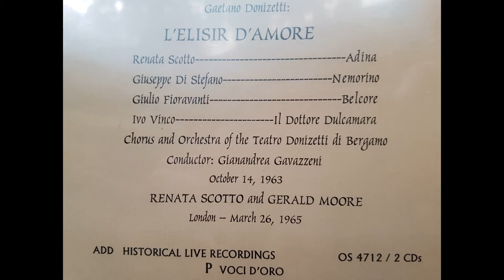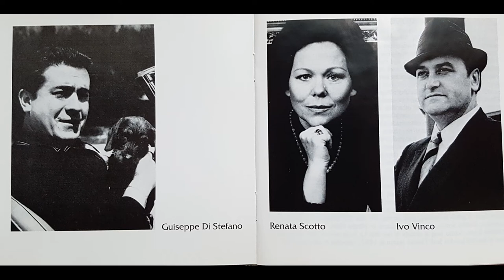Giuseppe di Stefano in L`elesire d`amore, part 2. 1963. Teatro Donizetti di Bergamo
The greatest Giuseppe Di Stefano in Donizetti's opera L`elesire d`amore. The singer appears before the audience in absolute grandeur. Playing with the voice - the subtlest nuances - from pianissimo to fortissimo, support on the diaphragm, free singing breathing. Incredible audience: what enthusiasm! The audience bursts into applause.

Il grandissimo Giuseppe Di Stefano nell'opera L`elesire d`amore di Donizetti. Il cantante appare davanti al pubblico in assoluta grandezza. Suonare con la voce - le sfumature più sottili - dal pianissimo al fortissimo, appoggio sul diaframma, respiro  libero. Pubblico e` incredibile: che entusiasmo! Il pubblico scoppia in un applauso.

Le plus grand de tous les tenores,Giuseppe Di Stefano dans l'opéra L`elesire d`amore de Donizetti. Le chanteur apparaît devant le public dans une grandeur absolue. Jouer avec la voix - les nuances les plus subtiles - du pianissimo au fortissimo, appui sur le diaphragme, respiration chantante libre. Le public est incroyable: quel enthousiasme! Le public éclate en applaudissements.